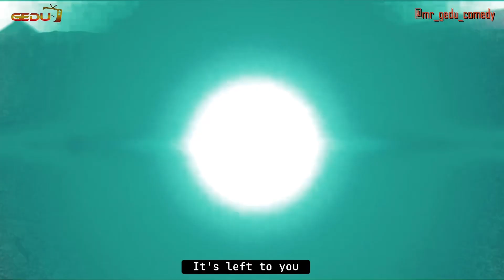BECAUSE OF WOMAN || Mr Gedu || Selimo || Official Landlord